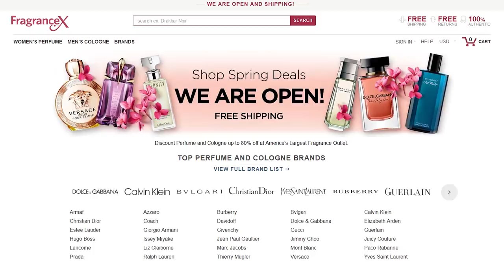Baccarat Rouge 540 KILLERS!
Baccarat Rouge 540 is one of my favorite hyped frags recently. Here are a few KILLER alternatives.

00:00 - The BR540 HYPER COMBO
01:54 - The Trojan point
03:10 - Stronger version
04:54 - Cheaper niche
05:56 - More daring option
07:23 - Middle Eastern inspired
08:21 - For gourmand lovers
09:48 - Cocktail version
10:52 - A cheaper cocktail version
11:35 - BONUS ROUND: Fails
11:46 - Nope
12:16 - Nope, but good
12:50 - Nope, but weird
13:38 - Nope, but great
14:40 - What's your favorite?